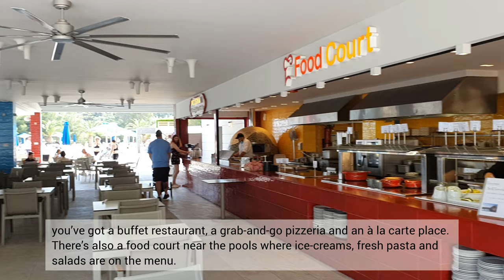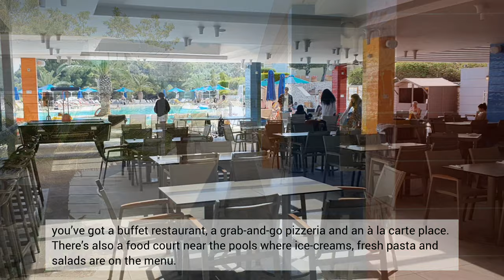Corfu, Greece 2022 - Mareblue Beach Resort All Inclusive TUI holidays in 4k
Musician: @iksonmusic

Musician: @iksonmusic

Musician: @iksonmusic